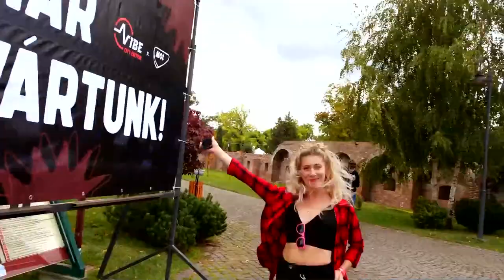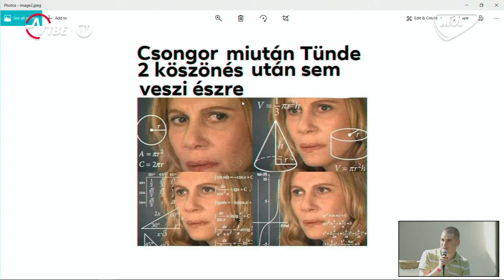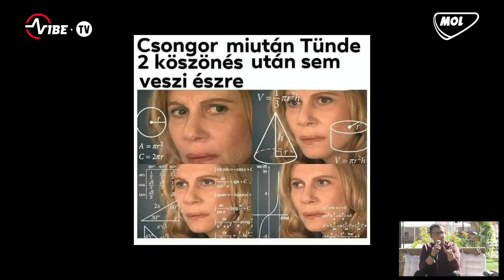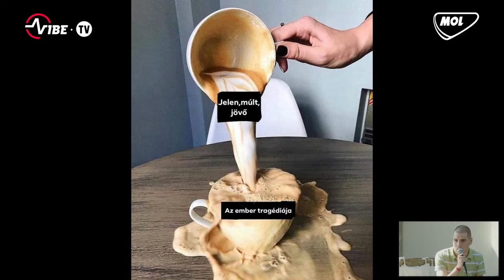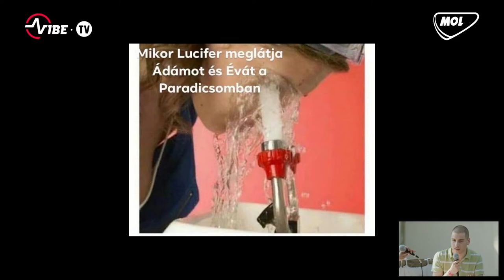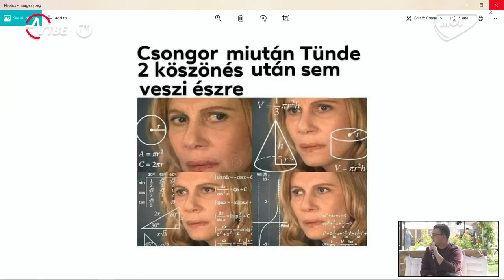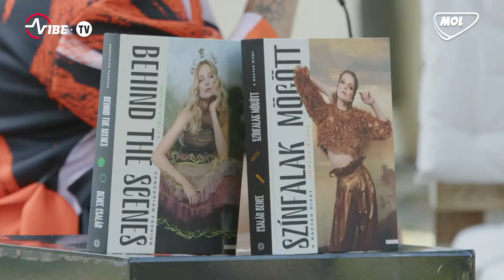VIBE TV • Élőben a MOL Teraszról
Élőben jelentkezünk a VIBE: The City Edition szombati napján a MOL Teraszról, a marosvásárhelyi várból!

A mai program:
🔸12:00 - 13:00 – Szia Uram! Mém érdekel?
Nagy Egon (irodalomtanár, Bethlen Gábor Kollégium, Nagyenyed), Portik Belénessy Ákos (az @icantechnomore Instagram mémoldal elindítója)

🔸13:00 - 14:00 - Színfalak mögött a kortárs divat: Csalár Bence könyvbemutatója
Csalár Bence (divat szakújságíró), Buryán Tünde (műsorvezető, Paprika Rádió)

🔸14:00-15:00 –  Fast Fashion árnyoldalai, de mit tehetünk ellene?
Antal Hajnal (cégvezető, Selected Bags), dr.Keszeg Anna (egyetemi oktató, BBTE Kommunikáció, dr. Szász Levente (dékánhelyettes, BBTE Közgazdaság- és Gazdálkodástudományi Kar)